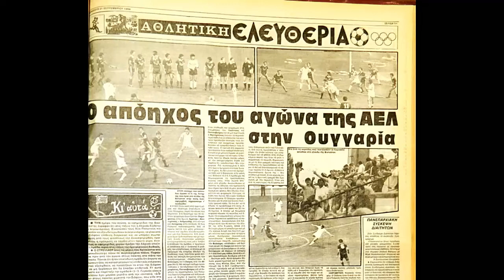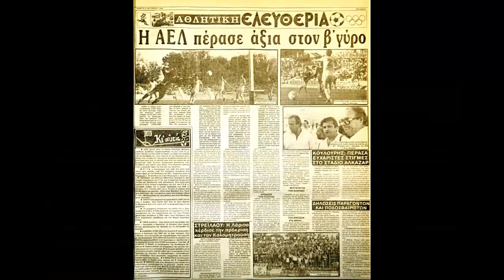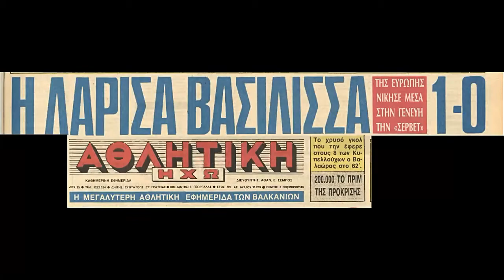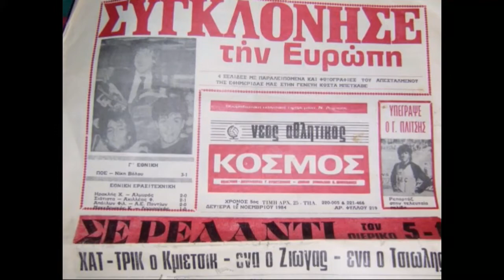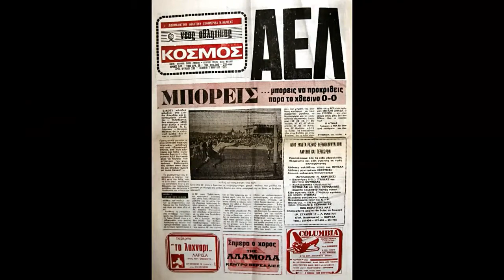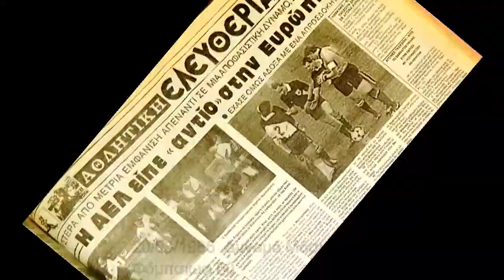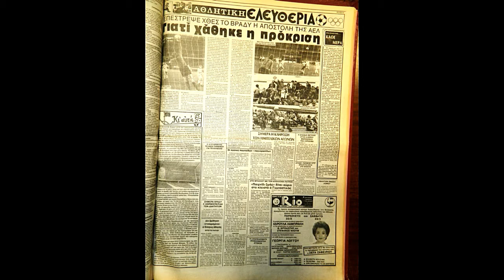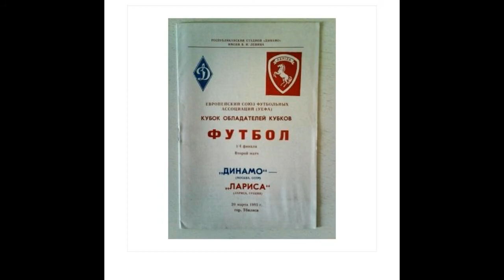ΑΕΛ 1984-85 & Κύπελλο Κυπελλούχων Εικόνες